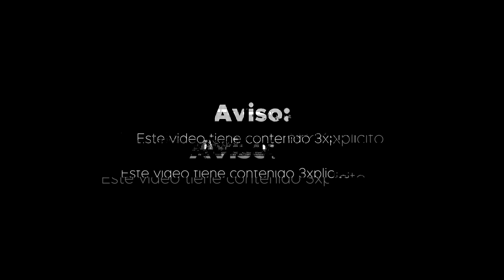Verdad o Shot ESPOSOS | Carlos Montesquieu x Yohanny | 3Peso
¿Tienes alguna idea o historia que te gustaría contar? Háblanos

| SOBRE NOSOTROS |
Nos encargamos de entretener, educar, y llevar un buen mensaje en cada una de nuestras producciones.